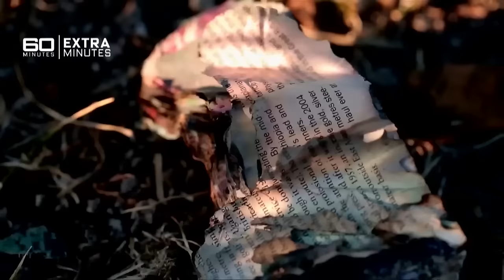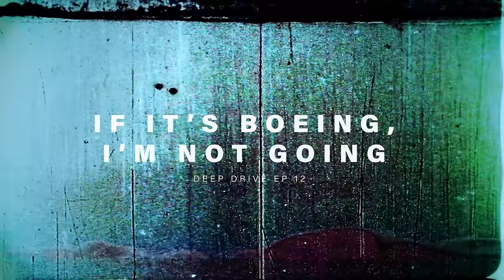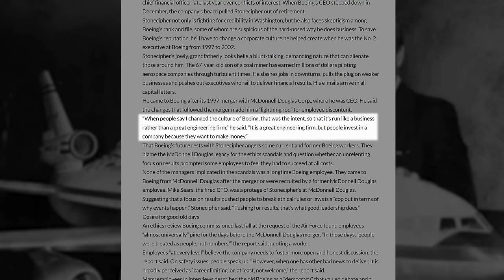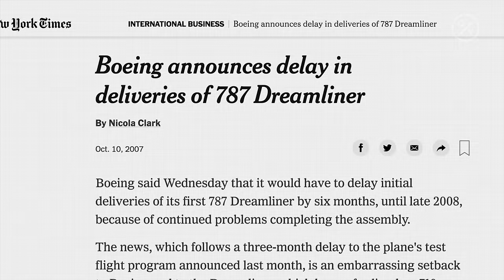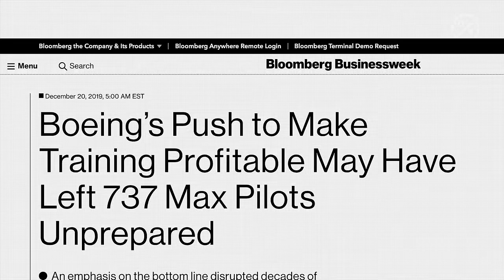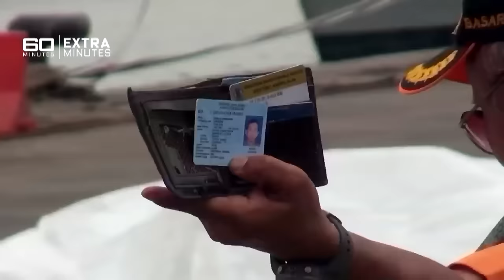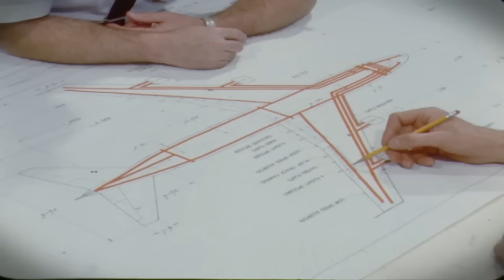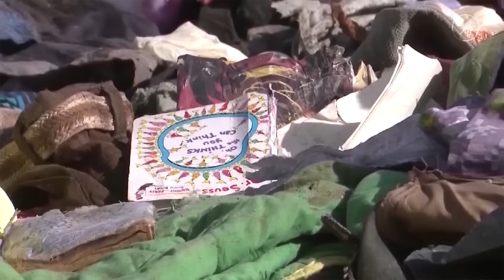Why America Can't Let Boeing Fail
Boeing was once the most innovative and safest manufacturer of commercial jets in the world. Today, they are in the news almost daily with a new crisis, a part malfunctioning, improper maintenance, safety concerns.

That transformation can be traced back to a merger in 1997 between Boeing and rival McDonnel Douglas. The merger was supposed to put Boeing in a position of strength, absorbing their largest domestic rival, and let them dominate the market. Instead, it changed their culture from one run by engineers and designers, to one dictated by stock prices and executives.

This video tells the shocking story of how Boeing lost their way, and why their close relationship with the United States government means they can never truly be allowed to fail.